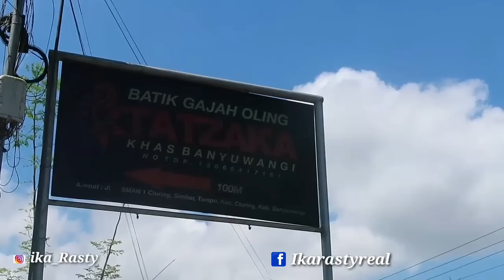BELI cincin persiapan Tunangan || Kehidupan Mantan tkw Hongkong